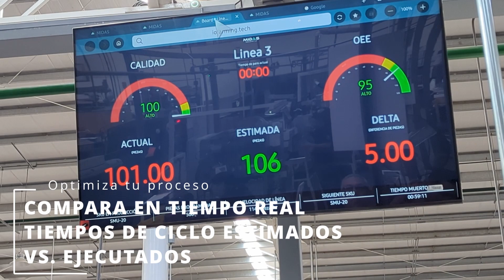Industria 4.0 en un sistema integral, MIDAS.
Cada pieza de producción que no sale de la linea de acuerdo al programa establecido, es una perdida de dinero. La rentabilidad es directamente proporcional al aprovechamiento que minuto a minuto se hace del recurso asignado a producir, ya sea de personal o de maquinaria. MIDAS es la mejor herramienta para identificar y registrar de manera agil y sencilla las variables que impiden alcanzar las metas productivas y por ende, financieras. Es un sistema que recopila datos confiables ya que cada metadato que genera incluye un nombre de la persona que lo reporta, logrando asi un mejor involucramiento del personal en los proyectos de mejora continua.

Contáctanos para mayor información.